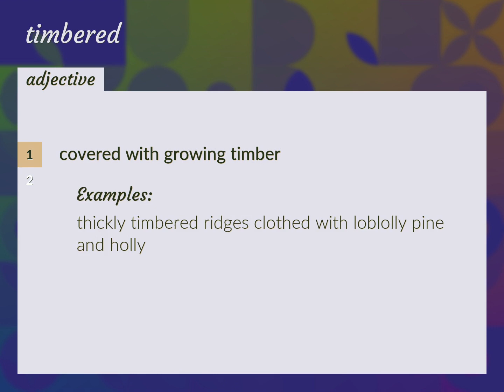Timbered | meaning of Timbered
What is TIMBERED meaning?